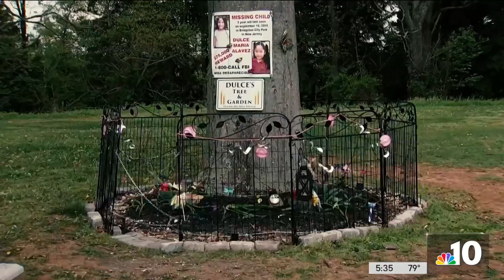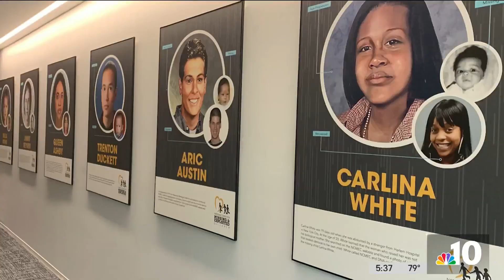Officials reveal new age-progression photo of Dulce María Alavez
As the four year anniversary of her disappearance approaches, officials released a new age-progression photo of what they believe Dulce María Alavez looks like today. NBC10 investigative reporter Claudia Vargas has the story.

Full preview of "Somebody Knows Something: The Disappearance of Dulce"